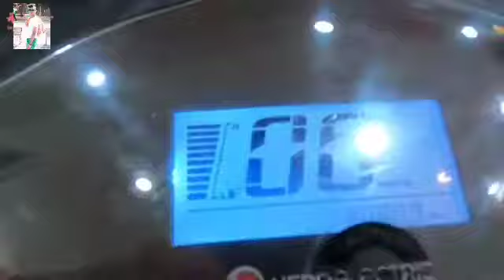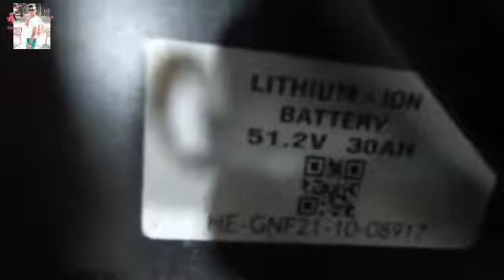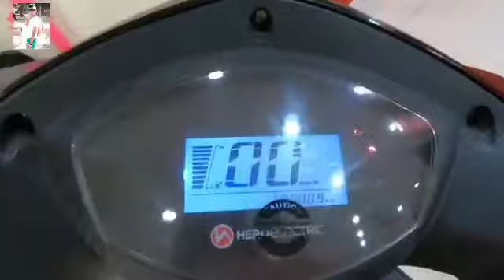Hero NYX Hx electric scooter review । for commercial and multipurpose use। Price,@HeroElectric01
Hero NYX Hx electric scooter review । for commercial and multipurpose use। Price, @Hero Electric